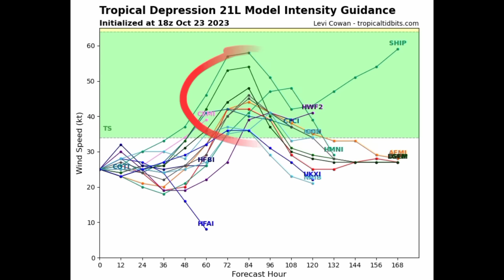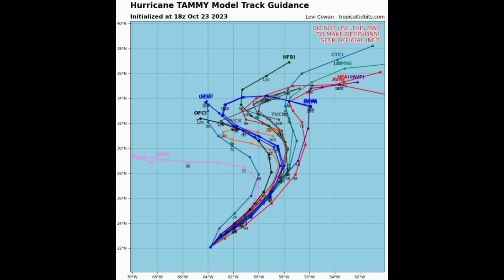NEW depression forms in the Caribbean this evening, Hurricane TAMMY updates